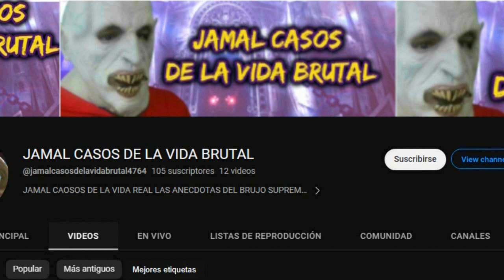LA PERTURBADORA HISTORIA DEL HOMBRE CON CARA DE PERRO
la historia del hombre que tenia cara de perro creian que era un ser de otra dimencion o un demonio pero luego se descubrio algo muy perturbador video basado en una historia real